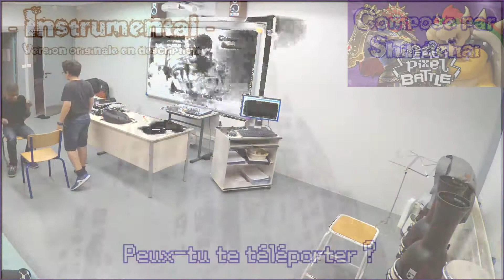EPIC PIXEL BATTLE [EPB SAISON 1] Dylan VS Nidal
Dylan VS Nidal EPIC PIXEL BATTLE [EPB SAISON 1]
2 élèves revisitent le rap avec "humour' Le cours de musique s'amuse bien .